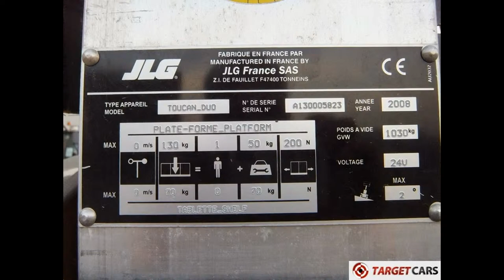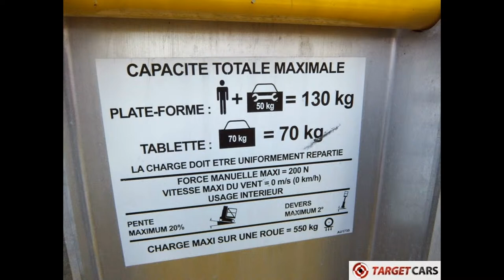774800 JLG TOUCAN DUO AERIAL WORK PLATFORM VERTICAL LIFT W/ MATERIAL TRAY 2008 600CM 1176H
774800 JLG TOUCAN DUO AERIAL WORK PLATFORM VERTICAL LIFT W/ MATERIAL TRAY 2008 600CM 1176H

JLG TOUCAN DUO AERIAL WORK PLATFORM VERTICAL LIFT W/ MATERIAL TRAY 2008 600CM

Included 4pcs of new TROJAN T-105 Deep Cycle 6V 225AH batteries.

Personnel lift.
Platform operator size 75cm x 65cm.
Platform operator capacity 130KG.
Double side entry operator platform.
Platform material tray size 75cm x 50cm.
Platform material tray capacity 70KG.
Height stowed 179cm.
Length stowed 165cm.
Width 78cm.
Machine weight 1030KG.
Gradeability 20degrees.
Tyres solid non-marking.
Electric engine 24V battery operated.
New TROJAN T-105 Deep Cycle 6V 225AH batteries.
Integrated dual voltage battery charger.
Drive motors 2 motors of 24V AC - 320W.
Electromagnetic brakes.
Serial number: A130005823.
Included copy of CE Declaration of Conformity.
See for more detailed pictures (28x) / Product movie / Catalog on our website.